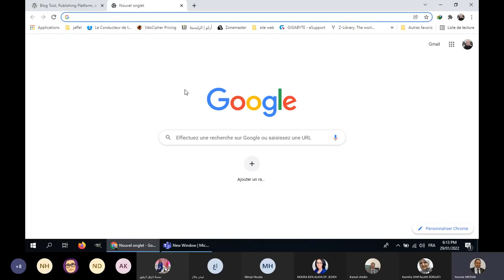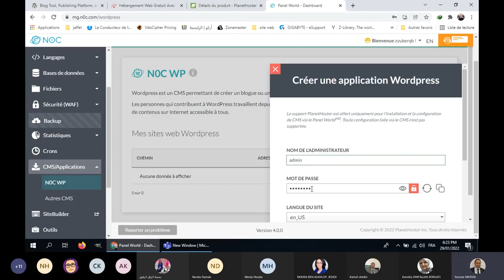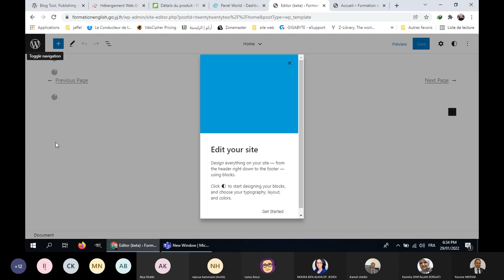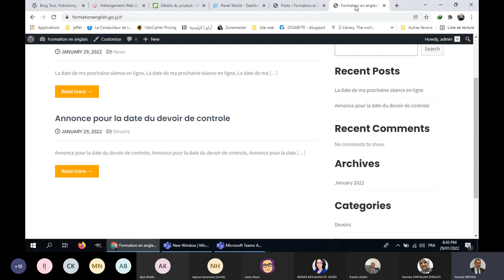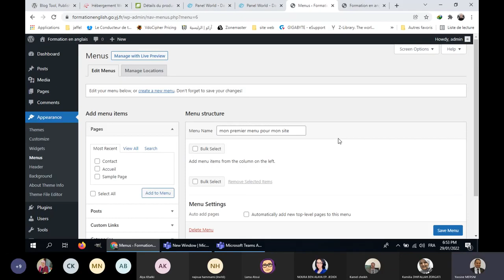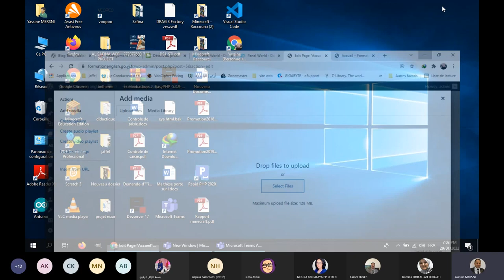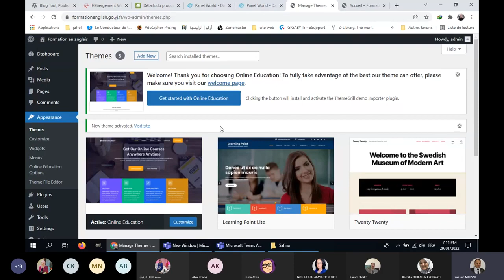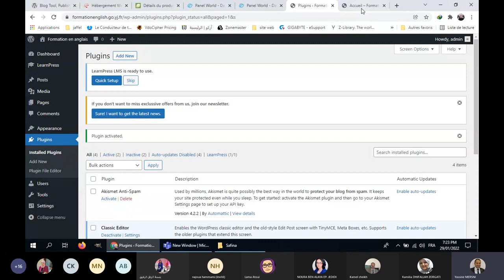Monthly Webinar 15 Create Your Website Like a Pro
Création de sites web